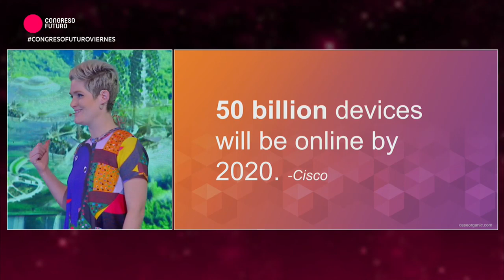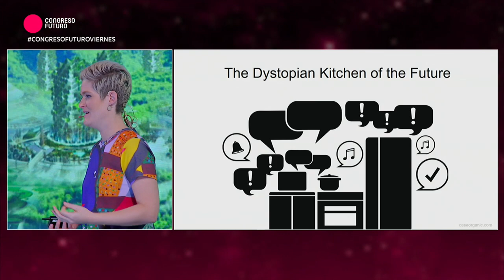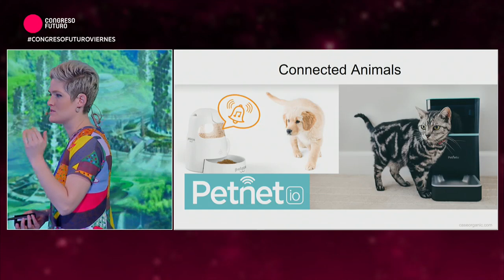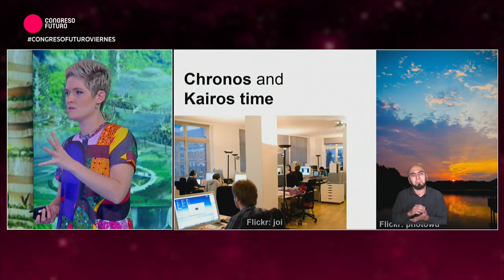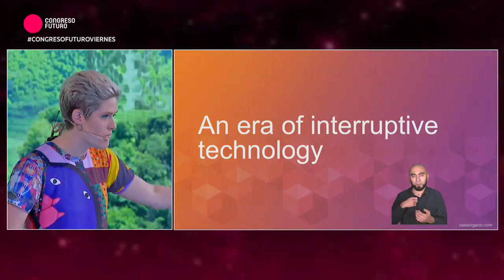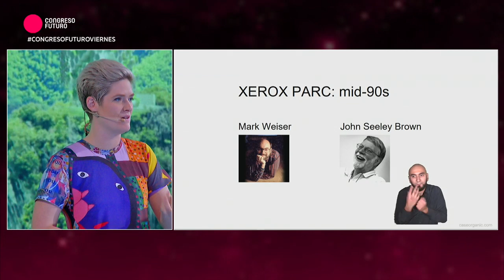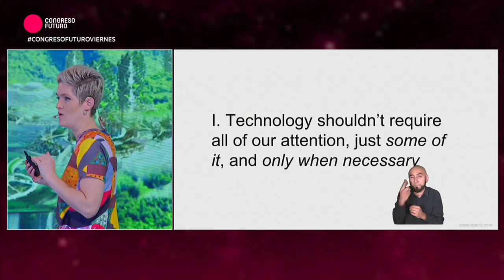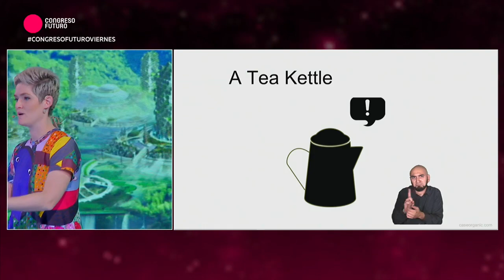Amber Case "WE ARE ALL CYBORGS I"(sub) at Congreso Futuro 2019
Amazing talk of Amber Case, the Cyborg Anthropologist that was presented in CONGRESO DEL FUTURO 2019, The Scientific / Citizen Festival.

 "You do not have to be a RoboCop or a Terminator to be a cyborg, every time you use technology you are acting in a techno-social relationship" Amber @caseorganic,
cyborg anthropologist:

WHAT KIND DO WE WANT TO BE?

CONGRESO DEL FUTURO 2019 With world-class exhibitors and much more that will debate its ideas and research in fascinating talks about the great issues that will define our future, communicating directly and closely with the citizenship, inviting us to become aware of our reality and the changes that are about to come.

Amber Case studies the symbiotic interactions between humans and machines — and considers how our values and culture are being shaped by living lives increasingly mediated by high technology.

Amber Case is a cyborg anthropologist, examining the way humans and technology interact and evolve together. Like all anthropologists, Case watches people, but her fieldwork involves observing how they participate in digital networks, analyzing the various ways we project our personalities, communicate, work, play, share ideas and even form values. Case founded Geoloqi.com, a private location-sharing application, out of a frustration with existing social protocols around text messaging and wayfinding.

Case, who predicts that intensification of the human-technology interface will quickly reduce the distance between individual and community, believes that the convergence of technologies will bring about unprecedented rapid learning and communication. Dubbed a digital philosopher, Case applies her findings to such fields as information architecture, usability and online productivity. She’s currently working on a book about using anthropological techniques to understand industry ecosystems.

Amber Case claims to return to the basics, to the objects that last; look for spaces for reflection and 'calm technology'. Only then, by remembering who we are, can we reconnect with ourselves

El CONGRESO DEL FUTURO
SCIENCE from CHILE with 130 world-class exhibitors

This Scientific / Citizen convention put Chile on the world map of scientific dissemination. Organized by the Senate of Chile and the Encuentros de Futuro Foundation, it has new prizes, world-class exhibitors and much more that will debate its ideas and research in fascinating talks about the great issues that will define our future, communicating directly and closely with the citizenship, inviting us to become aware of our reality and the changes that are about to come. Congreso del Futuro brings together the most renowned scientists and humanists of the world to address the challenges that arise in the field of science and knowledge, to generate dialogue and reflection that will define our society in the social, political, cultural and economic.